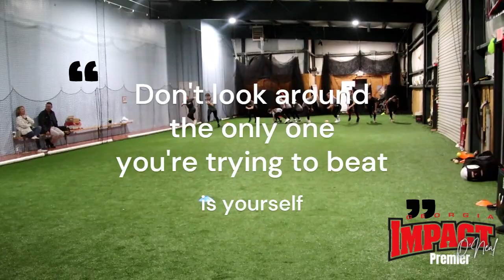Sweat more in practice, Bleed less in battle